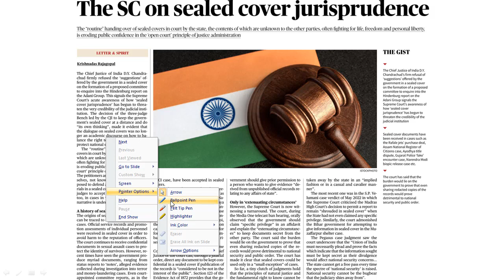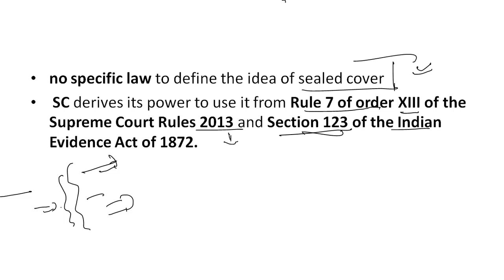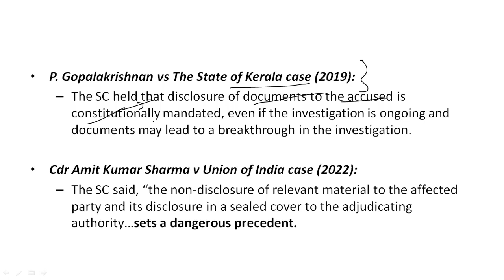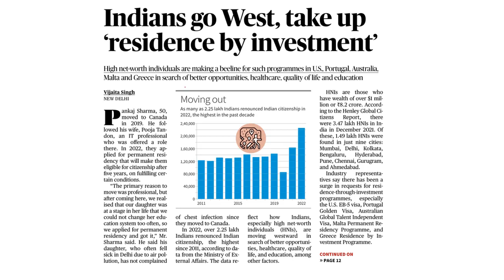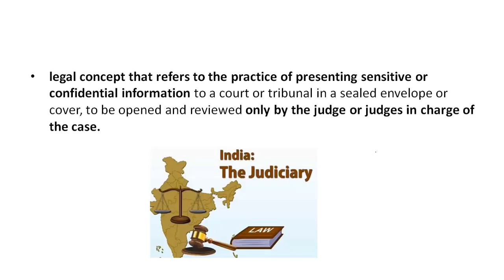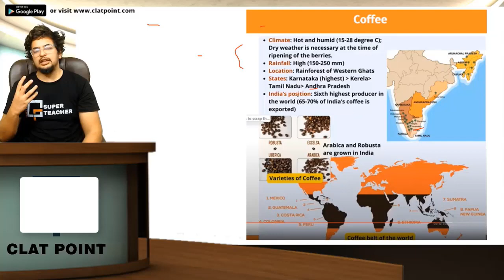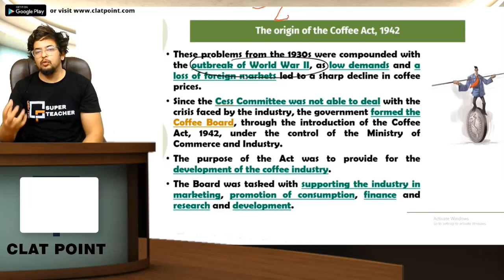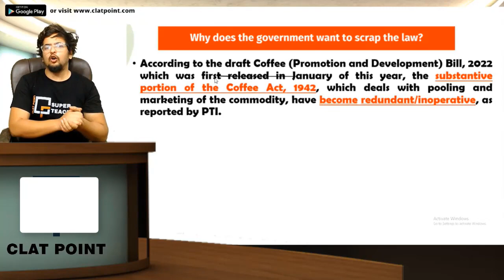The Hindu Analysis,20th February2023 - Coffee Act, Sealed Cover Jurisprudence -CLAT POINT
Timecodes
0:00 - Supreme Court on sealed Jurisprudence
6:33 - India gets 12 cheetahs from South Africa
7:33 - What is 'residence by investment'
8:30 - MP Shiva temple controversy
9:04 - Alderman Altercation
10:13 - Coffee Acts and news